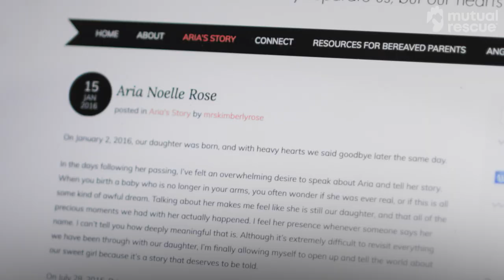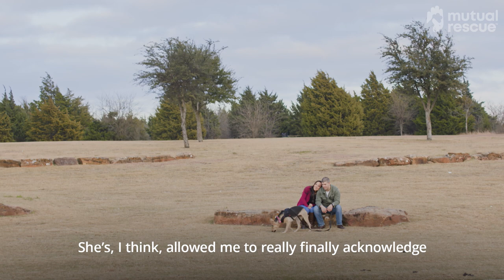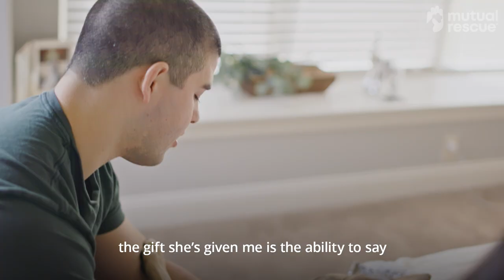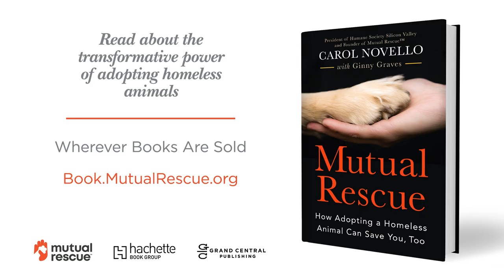Kim & Brian & Lana, A Mutual Rescue Film (Subtitled English)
Kim and Brian are devastated by the death of their newborn daughter. Kim finds some solace through journaling and networking. Brian, however, becomes remote and isolated, imprisoned by grief and depression without a support network. Adopting an abandoned dog named Lana finally gives Brian an outlet for his grief and helps save the couple’s drifting marriage.

Update: Since their story was filmed by Mutual Rescue, Kim and Brian and Lana have welcomed a new member to their family, a baby boy named Noah.

“Kim & Brian & Lana”
A Mutual Rescue™ film, 2019
MutualRescue.org
Carol Novello, President
David Whitman, Executive Producer
Tectonic, Filmmakers